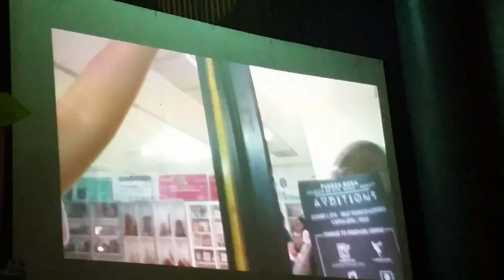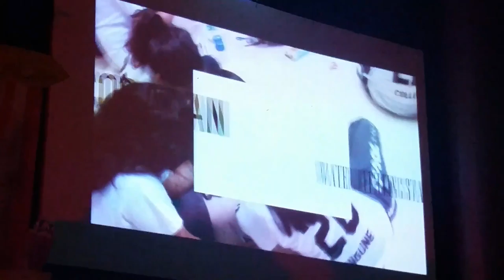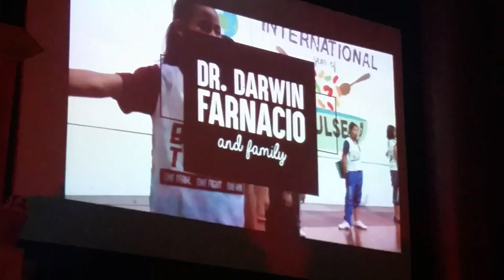Pinnochio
Colegio De Santa Rosa-Makati